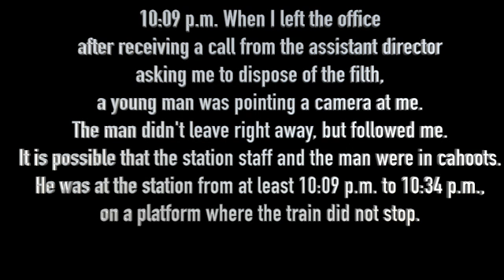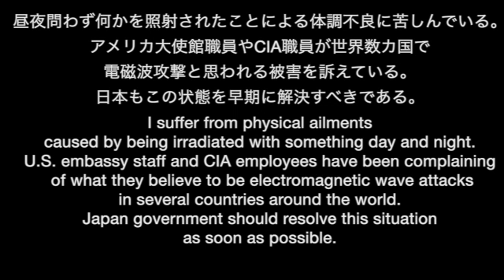駅構内にいるストーカー 2021_1108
*　伊東警察の車両が通過。
*　青いトラックが2回通過。
*　この男は電車内で他にも席があるのに私の隣りに座った。
*　この男は私の近くで独り言をいい鼻歌を歌った。
*　助役から汚物の処理依頼の電話を受けて事務所を出ると、若い男が私にカメラを向けていた。男はすぐには立ち去らずに私につきまとった。駅側と男がグルだった可能性がある。男は少なくとも22時9分から22時34分まで駅にいた。それも電車の止まらないホームに。